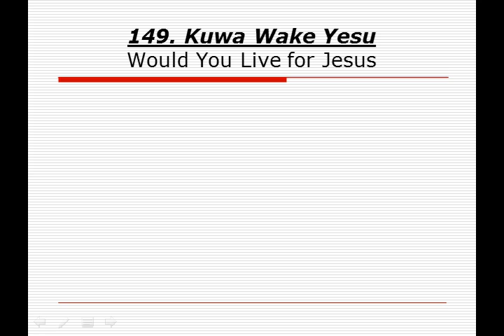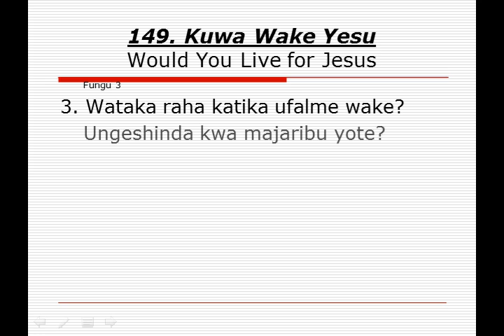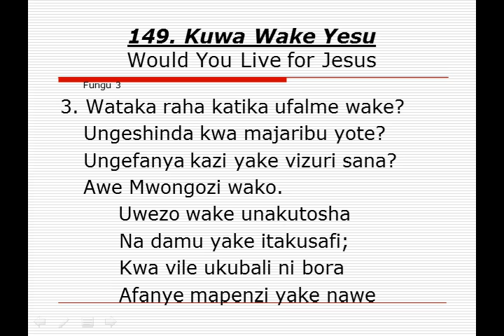149 Kuwa Wake Yesu